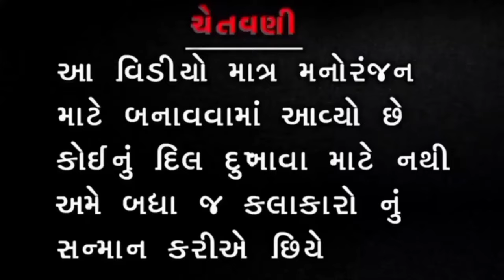વિમલ માટે થયો પોલીસ કેશ😀||વિમલ VS પોલીસ ||vikram thakor comedy video ||kk tiger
ચેતવણી

      મિત્રો આ વિડિઓ ફક્ત મનોરજન માટે જ બનાવવા માં આવેલ છે. તેથી કોઈ કલાકાર કે સેલિબ્રિટી ને દિલ પર લેવો નહિ અમે બધા જ કલાકાર નું સન્માન કરીએ છીએ.

🙏🙏🙏🙏🙏ધન્યવાદ 🙏🙏🙏🙏🙏🙏🙏🙏🙏